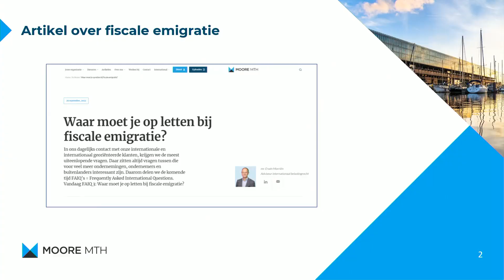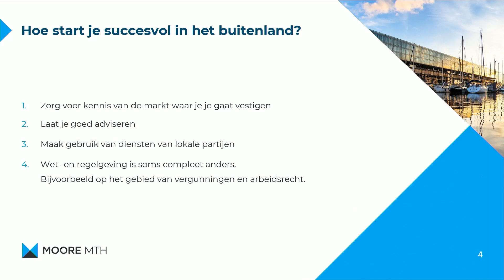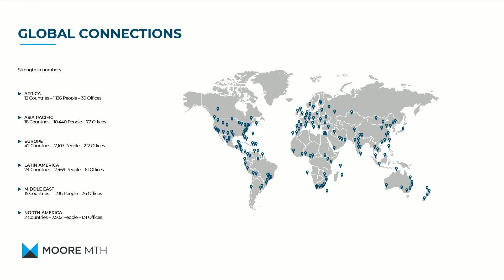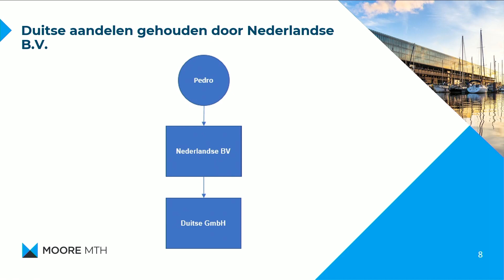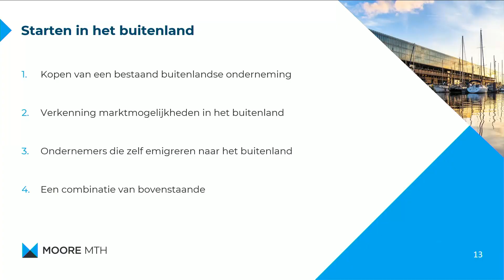De Talks 29 - Succesvol ondernemen in het buitenland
Denk je er als ondernemer over om te gaan exporteren, overweeg je om een buitenlandse vestiging te openen of om een bedrijf over te nemen in het buitenland? Heb je een opdracht waarvoor je een aantal van je Nederlandse medewerkers een tijdje in het buitenland wilt laten verblijven? Dan krijg je te maken met de verschillende uitdagingen van internationaal ondernemen. Hoe zorg je in het buitenland voor een goede administratie en voorkom je dat je fiscaal de verkeerde keuzes maakt? Wat is voor jou als ondernemer de meerwaarde van een accountant met een internationaal netwerk? Waar moet je op letten bij fiscale emigratie? Hoe onderneem je succesvol in het buitenland? En hoe start je in het buitenland? We gingen daarover in gesprek met Dennis Mes en Erwin Morriën